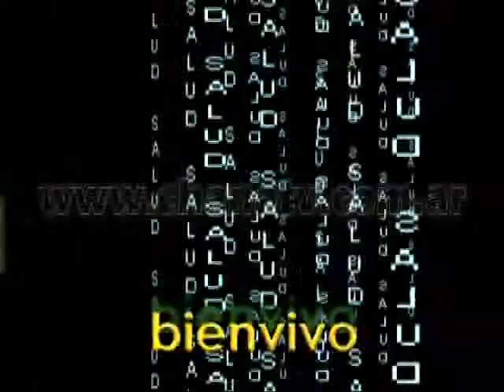BVIV12 17AGOSTO salem ligamentos cruzados avi